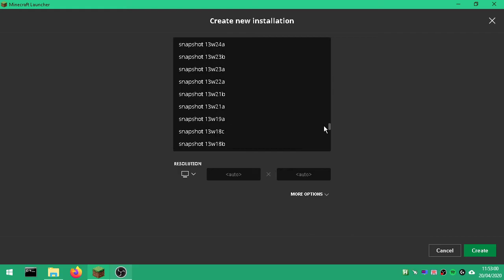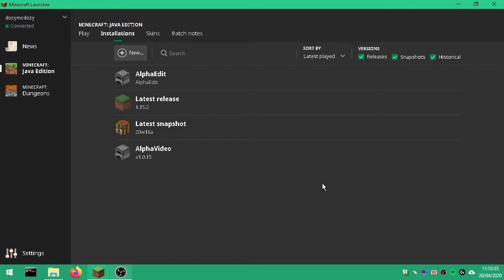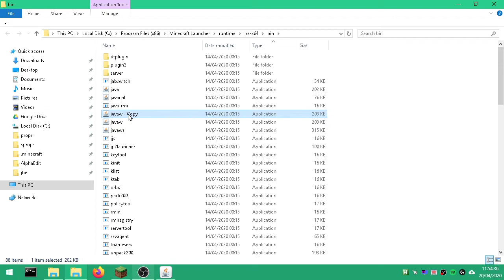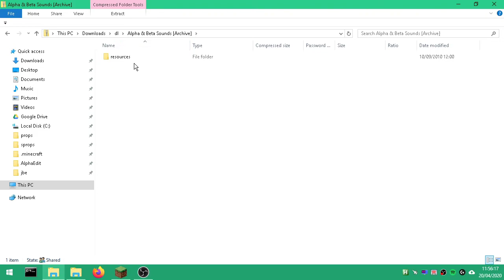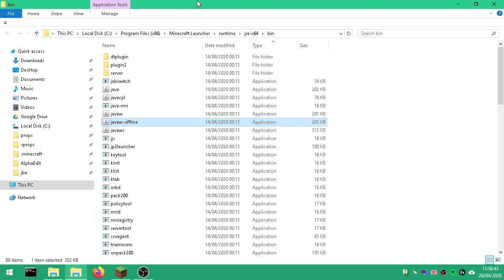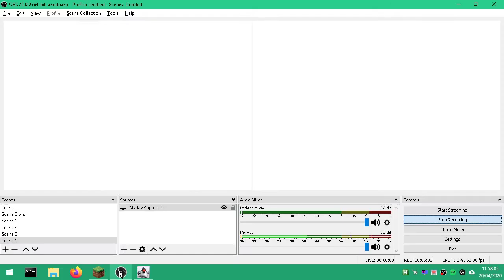No sounds minecraft alpha fix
This was the process I used to get the sound effects working in minecraft alpha (1.0.15). It involves simply blocking internet access to the javaw by using windows firewall. The optional next step is then replacing the bundled sounds with the original alpha sound effects.